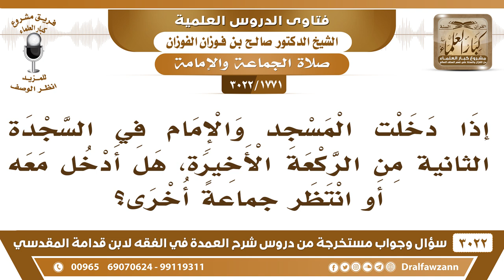[1771 -3022] إذا دخلت المسجد وأدركت الإمام وهو ساجد، فهل انتظر حتى يقف أم أدخل معه؟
-"[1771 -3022] السؤال: إذا دخلت المسجد والإمام في السجدة الأخيرة في السجدة الثانية من الركعة الأخيرة، هل أدخل معه أو انتظر جماعةً أخرى؟
الجَوَابُ: إذا تريد الأجر ادخل معه كبر وأنت واقف تكبيرة الإحرام ثم اسجد معه لتحصل على الأجر والمتابعة، ولا تقف إلى أن يقوم، هذا يفوت عليك الأجر العظيم.
للاشتراك في قناة الشيخ صالح الفوزان

للاستفسار والإقتراحات والدعم
رئيس الفريق
لمشروع كبار العلماء